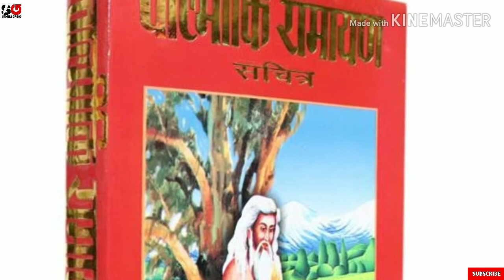रामायण के 14 अनसुने रहस्य।14 unheard secrets of Ramayana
नमस्कार दोस्तों आपका हमारे यूट्यूब चैनल पर स्वागत है आज हम रामायण के 14 अनसुने रहस्य पर बात करेंगे जो बहुत कम लोगों को पता होंगे।